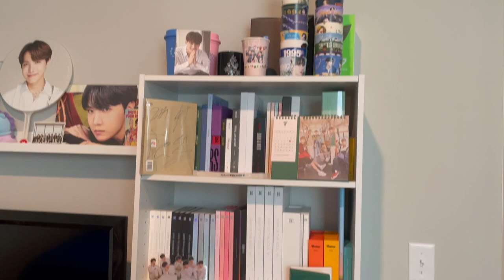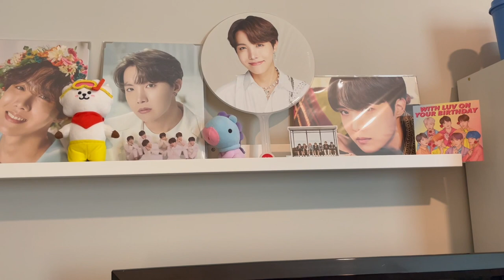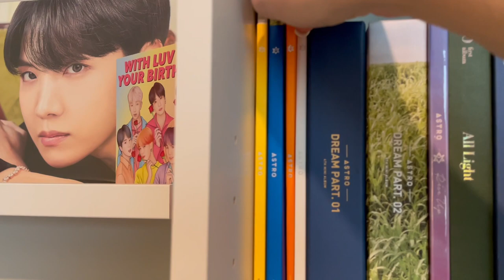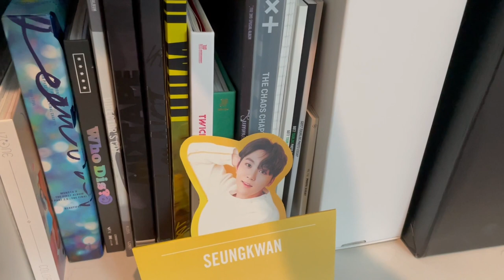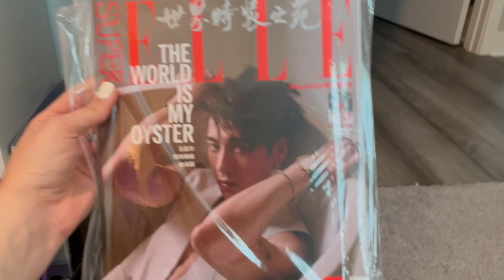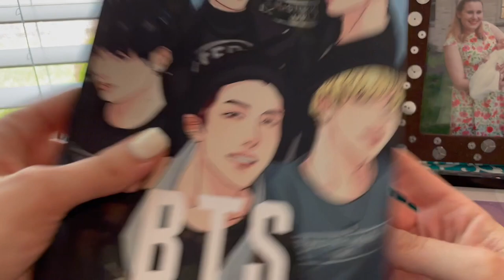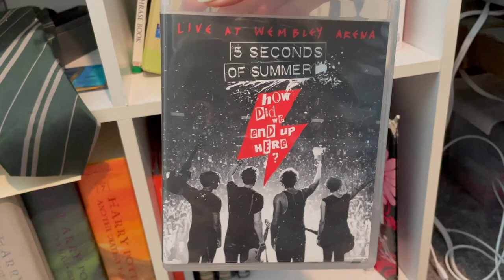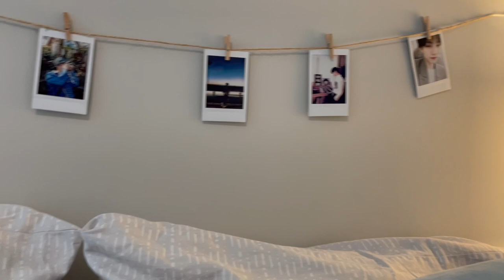Kpop Room Tour (Multi-fandom) July 2021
THIS IS A REPOST!!! I realized my computer wasn't uploading my videos in 1080, but rather 360p! Unfortunately this is the only video I still have that I can re-upload.

Hello to anyone that actually clicks on this video and reads the description box! So, I wanted to film this Room Collection tour mostly for my own sake, since I plan on selling some of my collection in the near future. I wanted to document the way things were in July of 2021, so that I can see how things change in the future. GOT7 doing solos comebacks as well as group activities means ahgases are broke broke, haha so I need to prioritize. This was in no way, shape, or form meant to be a brag or that I believe you have to own this stuff to be considered a good fan. If you support your groups, even just by listening to their music and watching their content, that's what matters!

The fan artist that did the prints and the calendar is @abimabima on Twitter and Instagram.